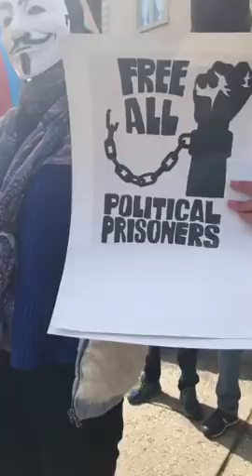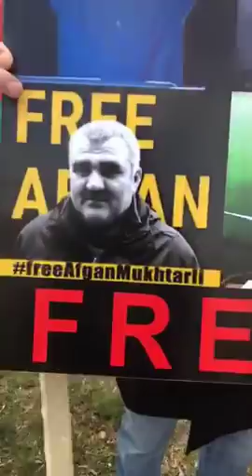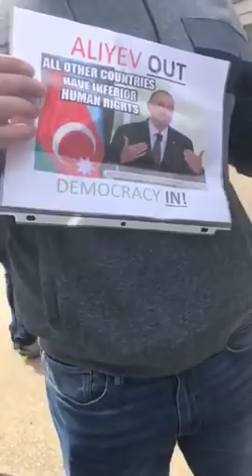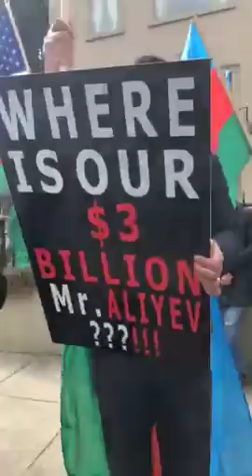Vaşingtonda Azərbaycandakı repressiyalarla bağlı etiraz aksiyası..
Vaşinqtonda yerləşən Azərbaycan səfirliyinin qarşısında ABŞ-da yaşayan azərbaycanlılar Azərbaycan hökumətinə qarşı etiraz aksiyası keçiriblər.Vaşingtonda Azərbaycandakı repressiyalarla bağlı etiraz aksiyası keçirildi. ABŞ-da yaşayan Azərbaycanlılar Vaşinqtonda Aksiya keçirdilər